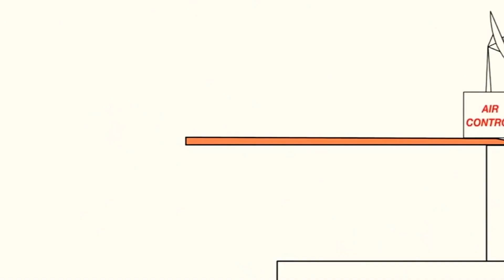January 13, 2021